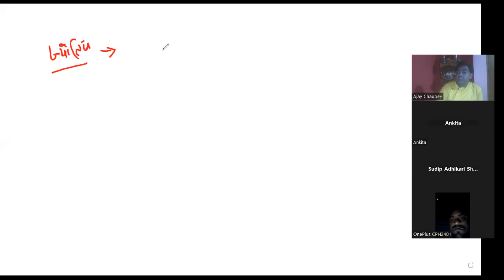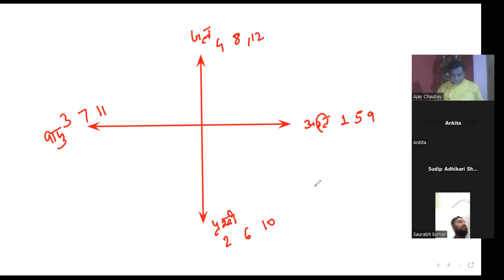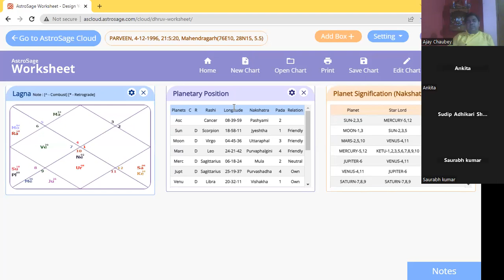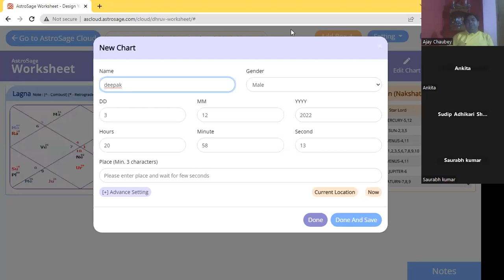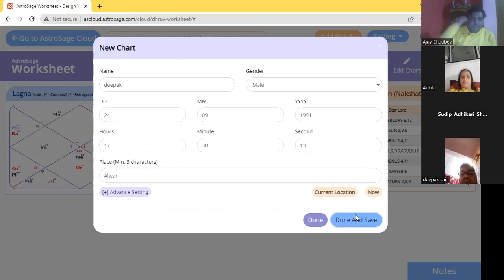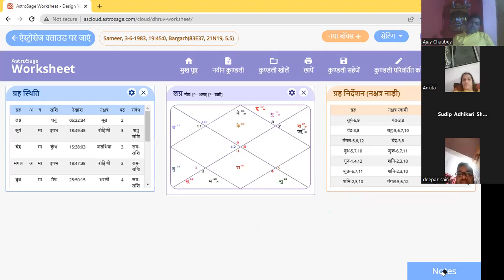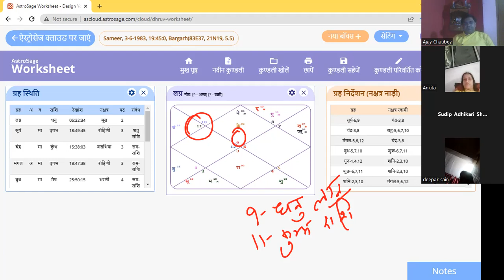VEDIC ASTROLOGY 3 DEC